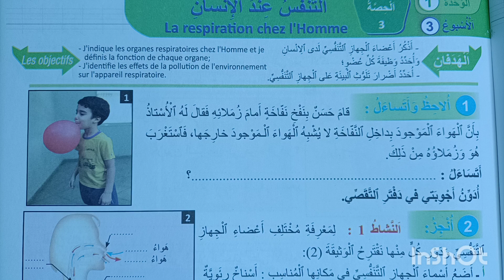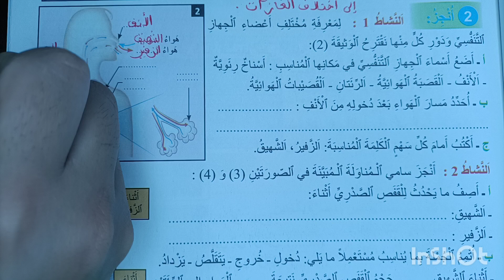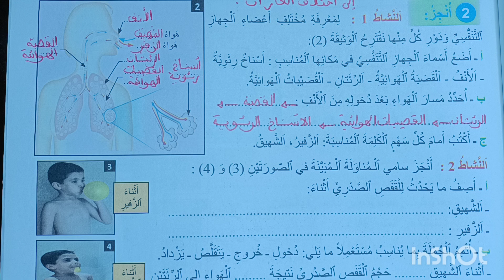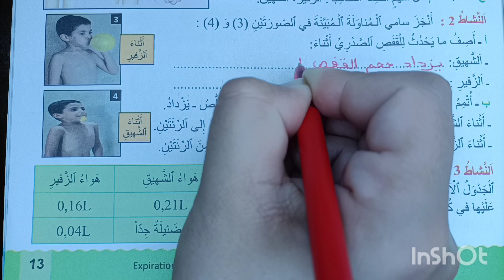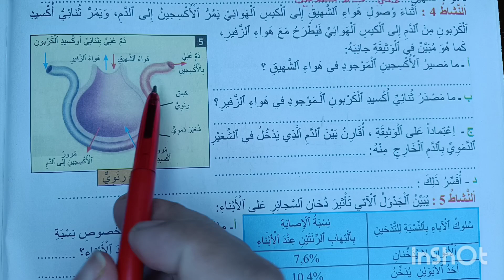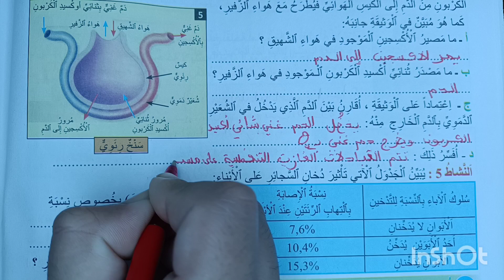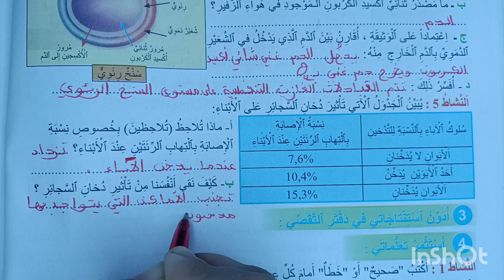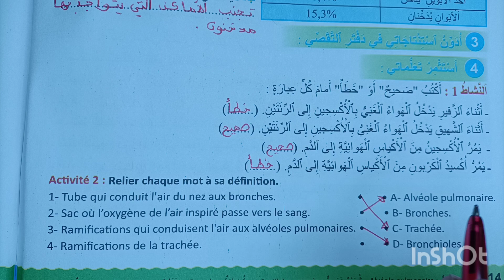المنير في النشاط العلمي المستوى الخامس الصفحة 13/14 التنفس عند الإنسان ذ